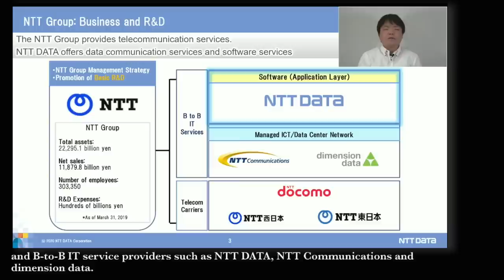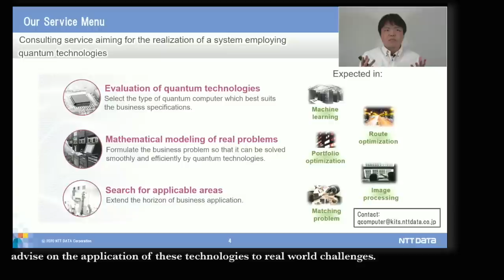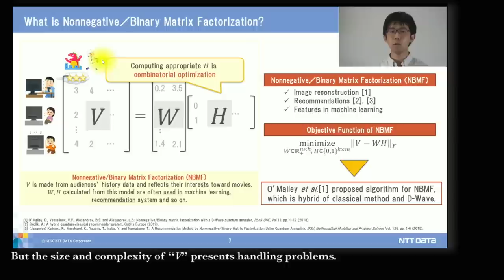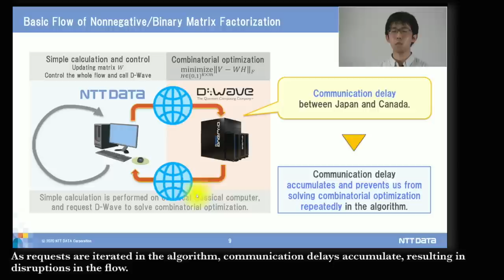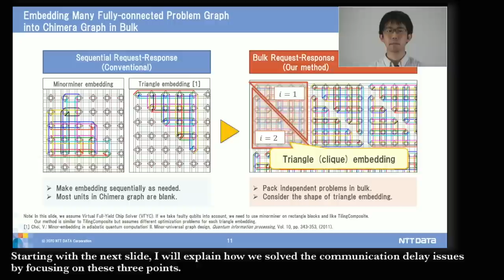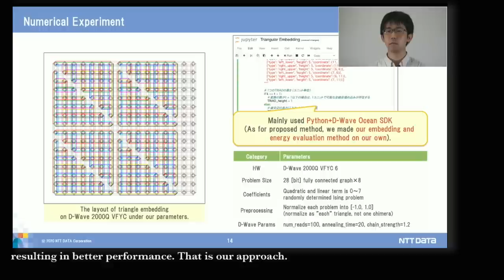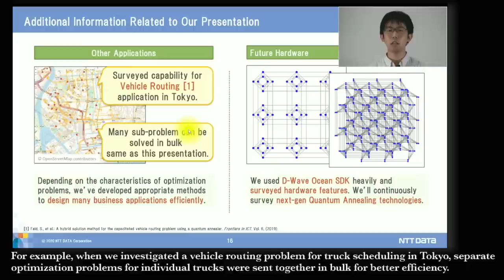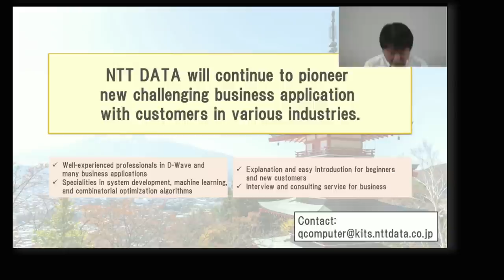NTT Data: A Delay-Aware Trick for D-Wave to Solve Combinatorial Optimization in Business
Mathematical optimization problems with real business data raise various implementation issues that are not described in a paper, such as communication delay. In the case of slow communication over the network, it is often the case that delays accumulate due to iterations of Request and Response, which prevent smooth computation. In this presentation, we introduce a technical trick for communication delay reduction that can be used in combination with various algorithms. These activities are just one of the examples of D-Wave/mathematical optimization at NTT DATA.